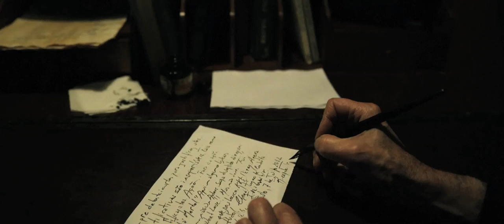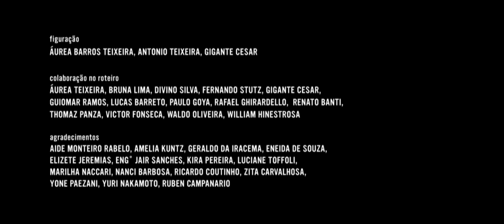INFRARREGIÃO (Legendas em Português)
Gênero: Suspense Psicológico.
Brasil, 2013, 13 min.

Sinopse: O curta-metragem 'Infrarregião' é um ensaio sobre a condição humana, e apresenta personagens vítimas de um apocalipse emocional. Livremente inspirado nas obras de Samuel Beckett.

Roteiro e Direção: Jair Sanches Molina Jr
Elenco: Divino Silva, Paulo Goya, Aurea Maranhão, Antonio Teixeira e Gigante César
Narração: Aury Porto
Direção de Fotografia: Lucas Barreto
Direção de Arte: Rafael Ghirardello
Montagem: Fernando Stutz
Desenho de Som: Edu Luz
Argumento: Renato Banti

Festivais
17˚ Florianópolis Audiovisual Mercosul 2013
23˚ Sao Paulo International Short Film Festival 2013
3ª Mostra de Curtas Araçá.

Prêmios
Esse filme foi realizado com prêmio aquisição recebido no 15˚ Florianópolis Audiovisual Mercosul